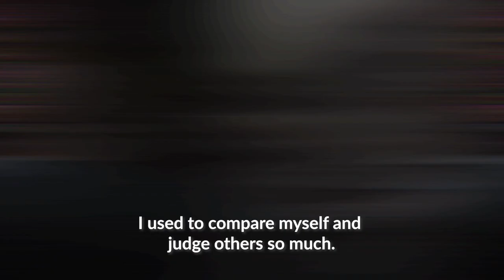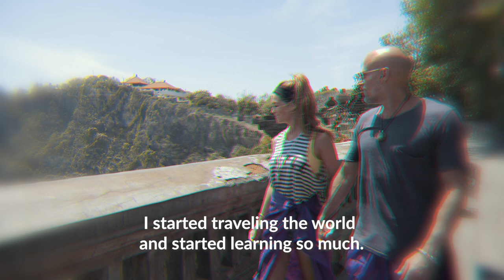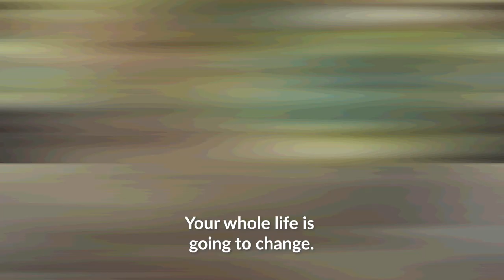We Are Not That Different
The next time you find yourself judging others, put yourself in their shoes.

Esto es lo principal que debes leer y obtener. "Se puede hacer cualquier cosa" se considera con frecuencia como un consejo inútil, insulso, ya que, si se puede, si se conecta correctamente, muy bien puede ser un gran grado de mentalidad o mentalidad intensa.

This is the primary thing you should read and get it. "You can do anything" is frequently seen as pointless, bland counsel be that as it may, if connected accurately, it very well may be a to a great degree intense mentality or mindset
He is best on Millionaire Mindset Intensive, Coach The Coach, Online Empire Builder and perfect Success Hub, Most successful coach ever for motivated you and get success. Many people doesn’t know that why then can do mindset to a work. And this is big problem for every person who want to be success. That’s why Juanpa Global here who can guide you proper way for success in life. Get learn how to be self made multi-millionaire, serial entrepreneur, philanthropist and mindset .

Costa rice, us, Australia, nz, central America, south America, Europe,
English, spanish